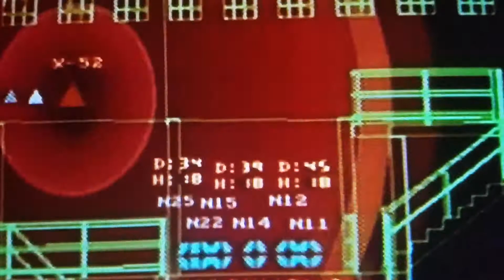Throwback Series Predator 2 Slughter House Scene, Vision Mode Change Now you will Die.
Thanks Guys for all the support towards the throwback series been a few weeks since our last one in this one we are using predator 2 slaughterhouse screne.